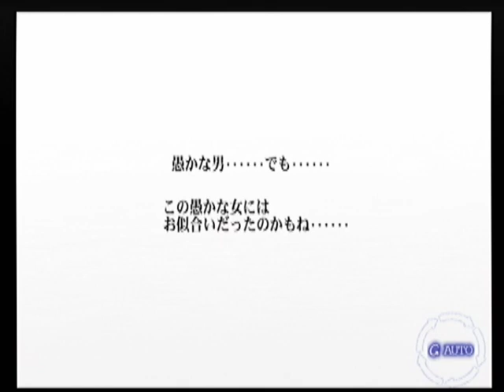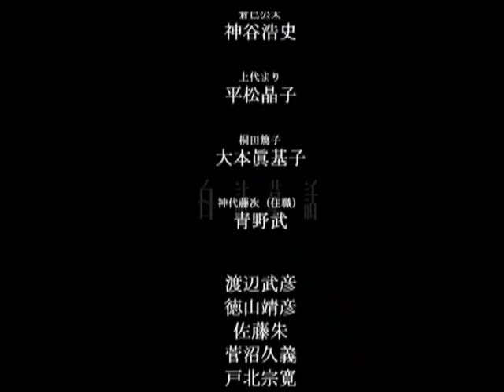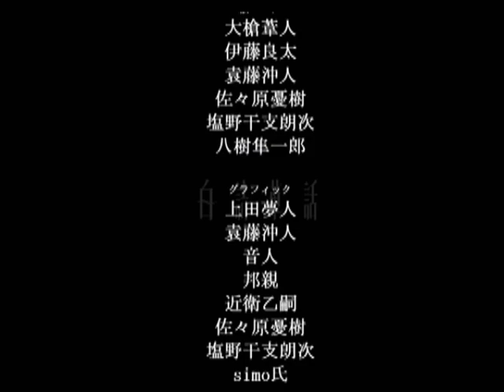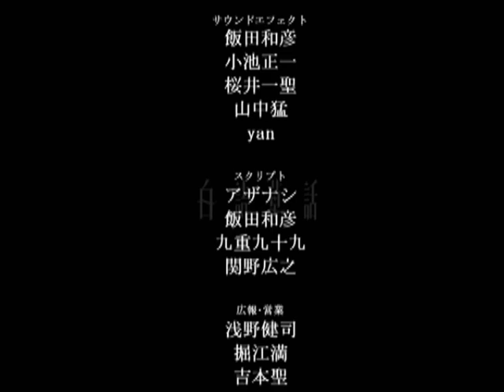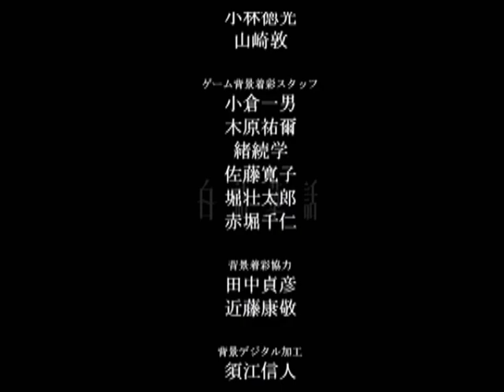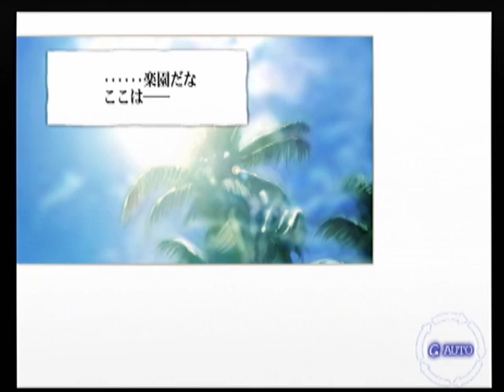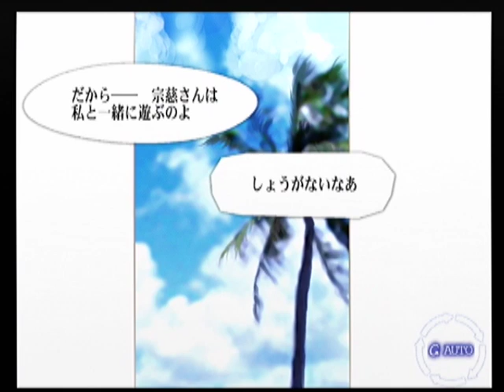【DC】白詰草話 ベストエンド Part１５ エマ編 ～もう時間が無い 急がねばバベルの塔が完成してしまう 【マイワールド】【マイワー】【JAPAGE】